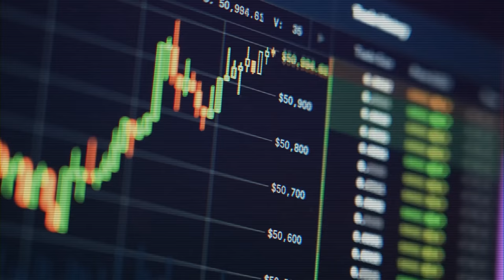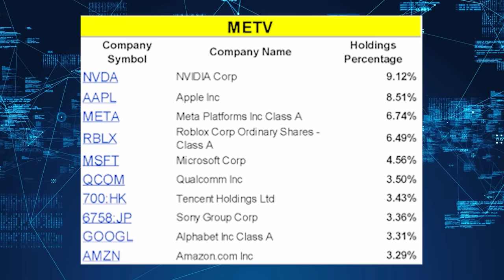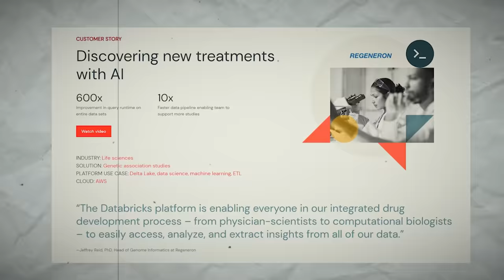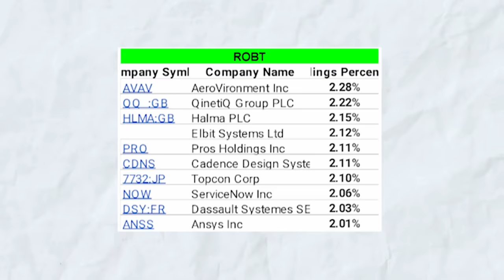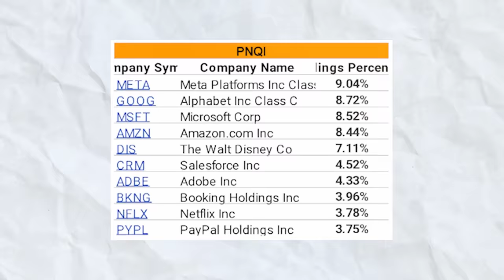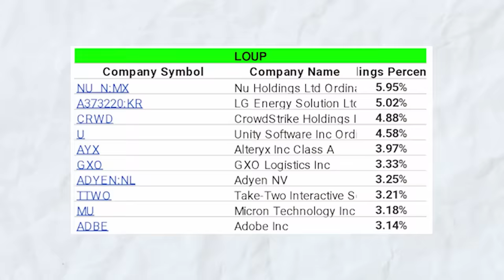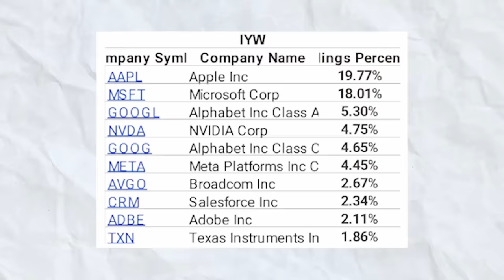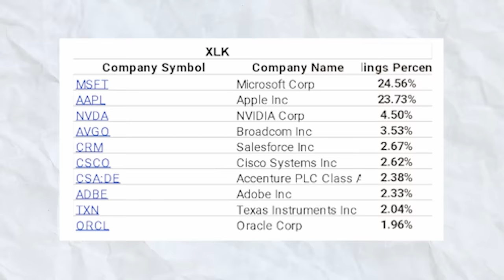Top AI ETFs : Once in a Lifetime Opportunity!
Top AI ETF for 2023 - Once in a Lifetime Opportunity. In this video I provide a list of the top 10 ETF that is expected to ride the Artificial Intelligence Boom for the next 10 years. Some stock won't surprise you, but there are a few that are less known companies that support AI growth stock, or they directly make Artificial Intelligence product and services that will be in high demand for several years to come.

📱FREE Newsletter.  Updates and insights on the economy and investments with invest-X BWB Insights

𝐓𝐨𝐩 𝐑𝐞𝐬𝐨𝐮𝐫𝐜𝐞𝐬
⭐ Get up to 12 FREE stock worth up to $3,000 on Webull